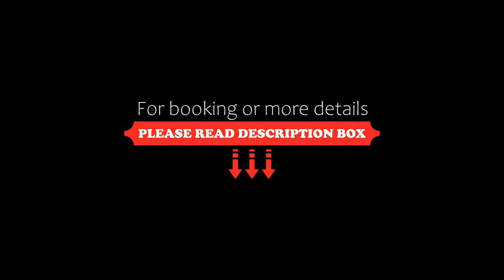Hotel Wenecki, Częstochowa, Poland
About Property:
You're eligible for a Genius discount at Hotel Wenecki! To save at this property, all you have to do is sign in.
Hotel Wenecki is located in a renovated tenement house in the centre of Częstochowa. Guests can play billiards or relax on the sunny terrace.
Rooms at Wenecki are decorated with Victorian-style wallpapers and offer modern conveniences, including satellite TV. Each one has modern bathroom with shower and a hairdryer.
The restaurant serves Polish and Mediterranean cuisine ...
Property Type: Hotel
Address: ul. Berka Joselewicza 12, 42-200 Częstochowa, Poland
Searching For
1. Hotel Wenecki - Częstochowa - Poland
2. Hotel Wenecki - Częstochowa - Poland Address
3. Hotel Wenecki - Częstochowa - Poland Rooms
4. Hotel Wenecki - Częstochowa - Poland Amenities
5. Hotel Wenecki - Częstochowa - Poland Offers and Deals
Audio Credit:
Track Title: Reasons To Hope
Artist: Reed Mathis